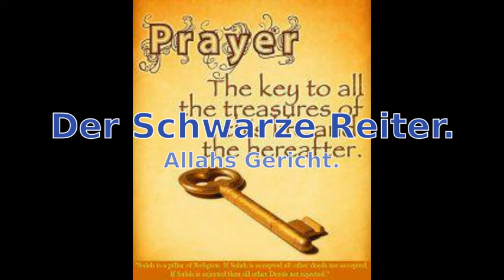Der Schwarze Reiter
Die Offenbarung das Gericht von Allah